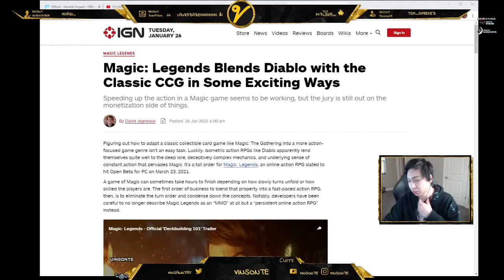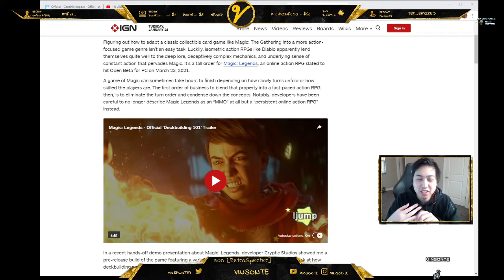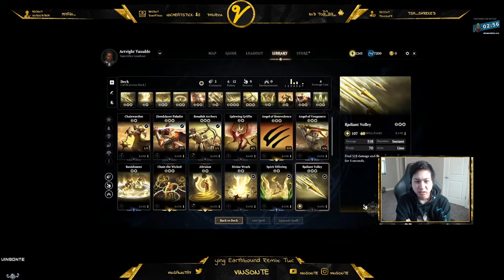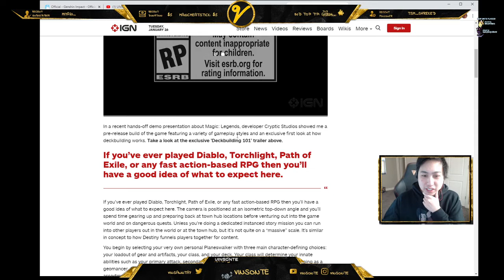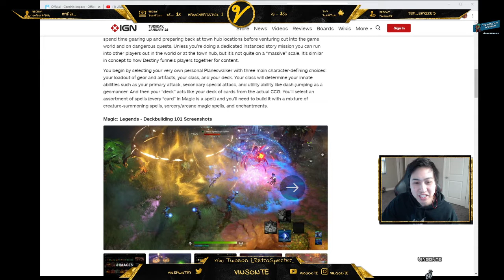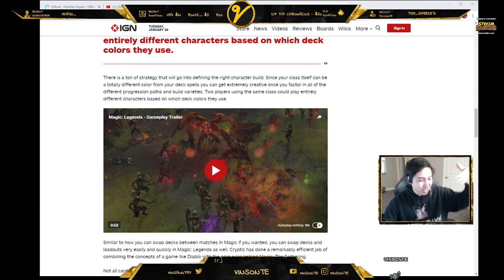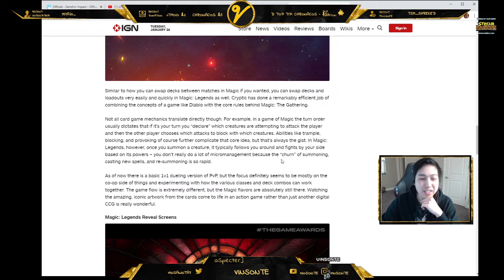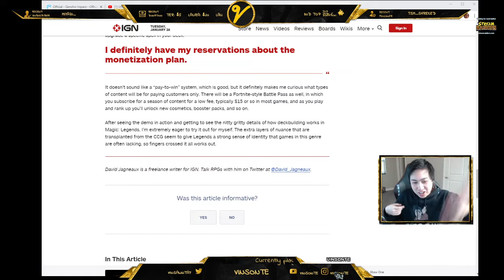Magic: Legends is COMING OPEN BETA MARCH 23rd! HYPE!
Reaction video as well